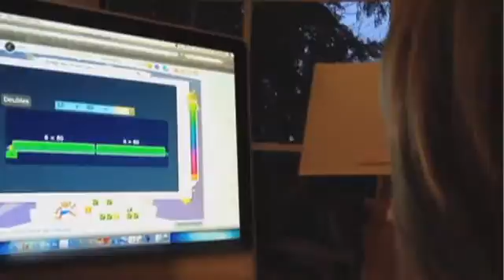1st Grade DreamBox Student Working on 3rd Grade Math Content at Home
This child is 6 years old and at the beginning of his 1st grade year in elementary school. After playing DreamBox for over 100 hours he was able fully grasp Pre-K through 2nd grade math concepts and graduate to 3rd grade primary.